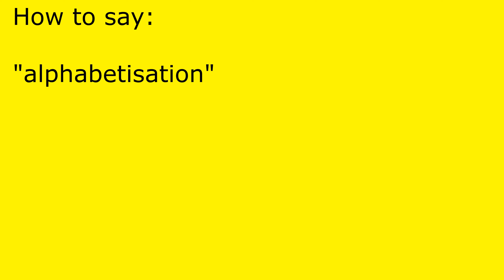How to pronounce alphabetisation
alphabetisation pronunciation.